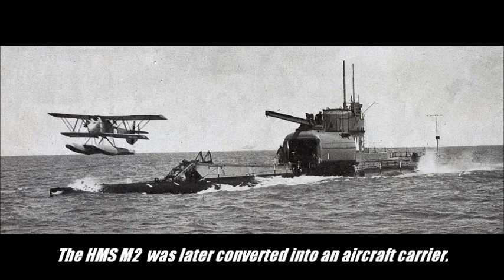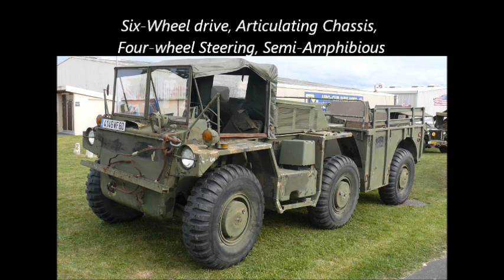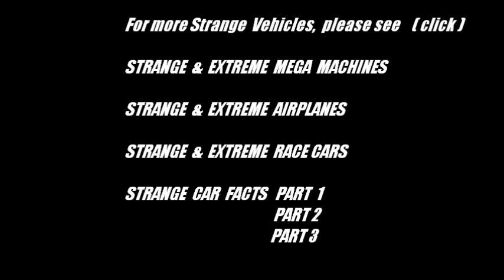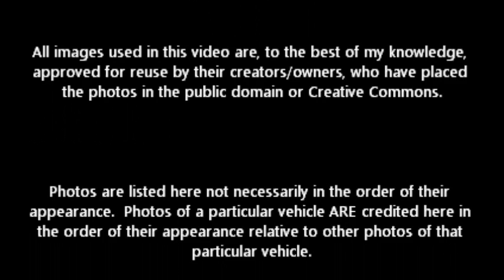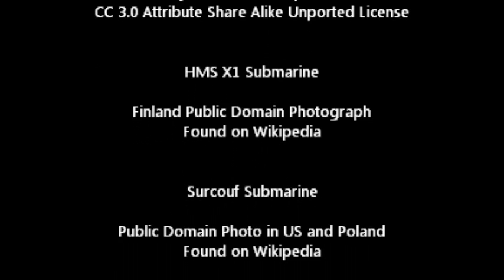Strange & Extreme MILITARY MACHINES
Strange & Extreme Military Machines - an assortment of photos of strange military vehicles.  (see below for info on the sources of this content)

Thumbnail image of the S300VM is property of Vitaly V. Kuzmin - see video credits for more details.

At the links below, you can find more posts of interesting vehicles that I find:

All photos used in this video are, to the best of my knowledge, approved for reuse, either by being placed in the public domain or the creative commons by their creators.  Creative Commons photos are still the property of their owners.  I have done everything possible to abide by the terms of each license.  ALL PHOTO SOURCES ARE CREDITED AT THE END OF THE VIDEO.

The only changes made to any of the photos in this video is the addition of a black space for inserting captions onto the photos.  (with the exception of the first photo which had its color inverted)